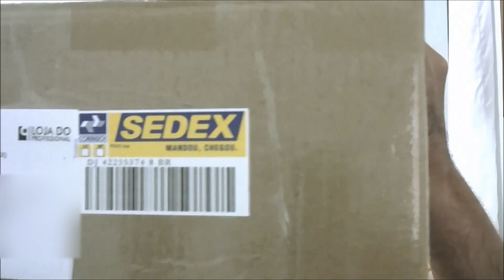Virei parceiro da Loja do Profissional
SEJA MEMBRO

 Fiz uma parceria com uma loja virtual que vende máquinas e equipamentos além de suprimentos para o cliente comum e profissionais do ramo da limpeza e construção.  A loja é bem organizada e confiável.